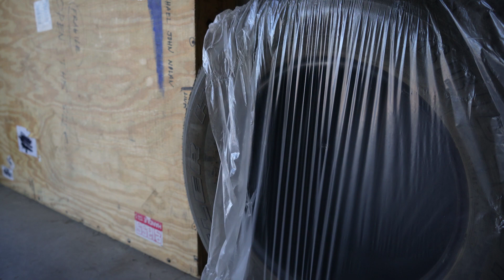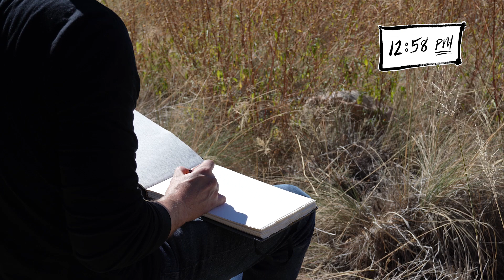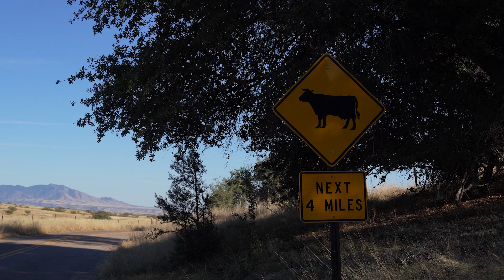Plein Air Painting Through Southern Arizona 🌵 Relaxing Art/Travel VLOG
The Arizona landscape is so diverse and unbelievable. On this peaceful one day road trip, I traveled down to Madera Canyon, cut up through Box Canyon, and then finally ended up in Sonoita...maybe for a glass of wine or two.  In the process, I painted two (time-lapsed) watercolor landscapes using my travel sketchbook/art journal and a handful of colors. My art supplies, materials, and color palette are listed below.

Remember, even if it is a bad day painting... it is still a GREAT day!

GREAT NOVELS... I might have illustrated the covers...

MATERIALS:
- Homemade Watercolor Sketchbook, 11"x7.5" Fabriano 140Ibs Cold Press
- Holbein Watercolor Metal Palette
- Filson Journeyman Backpack
- Escoda Synthetic Travel Watercolor Brushes
- Simply Simmons Nylon Watercolor Brushes

Watercolor Palette: (Daniel Smith & M.Graham Watercolors)
- Yellow Ochre
- Indian yellow
- Naples Yellow
- Cadmium Red Scarlett
- Cadmium Red
- Alizarin Crimson
- Cobalt Violet
- Mars Violet
- Burnt Sienna
- Burnt Umber
- Azo Green
- Viridian Green
- Phthalo Green
- Turquoise Blue
- Cerulean Blue
- Cobalt Blue
- Ultramarine Blue
- Ultramarine Violet
- Indigo
- Panye's Grey

ART BRANDS USED...